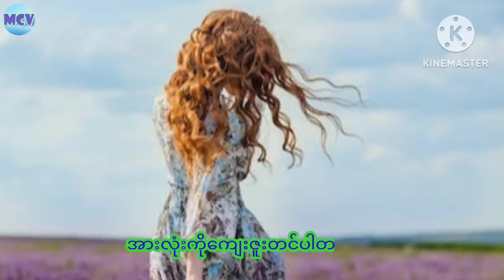How To Be Happy Every Day - Healthy Lifestyle (Part 96)